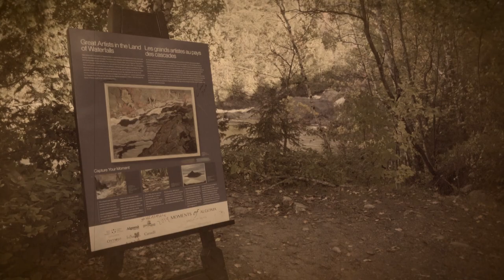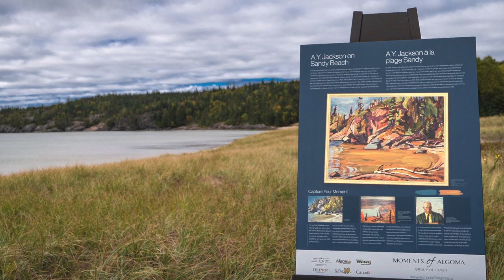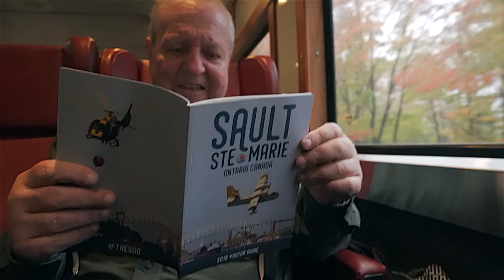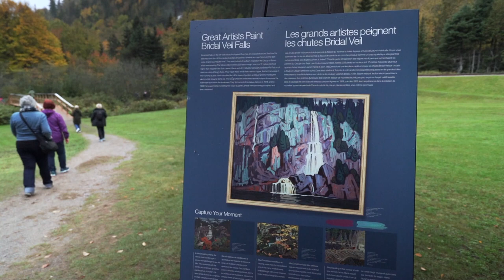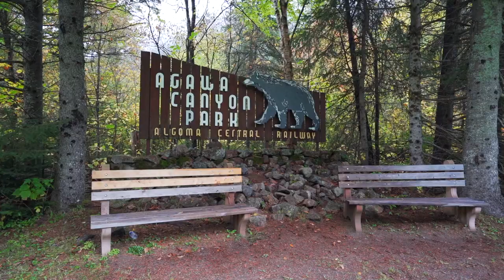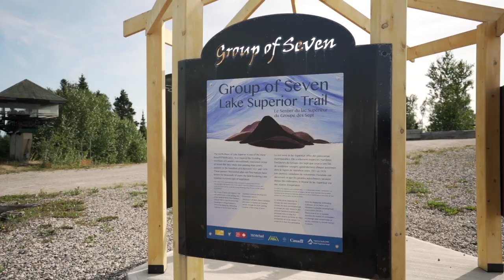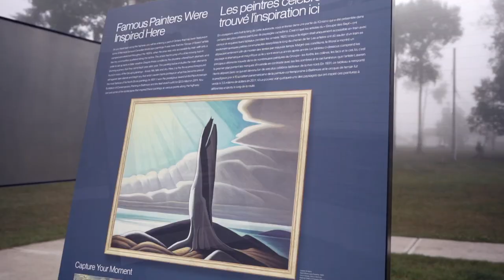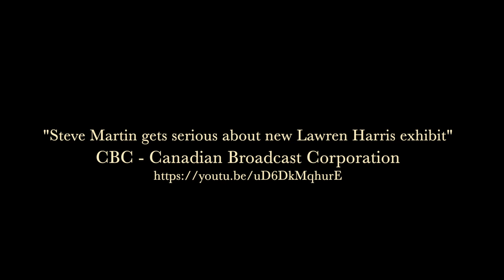LAKE SUPERIOR CIRCLE TOUR 🇨🇦🇺🇸 Episode 11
4-FUN Video Productions
Toronto, Ontario
Canada 🇨🇦

Episode 11 - Superior Inspirations - The Group of Seven

The Lake Superior Circle Tour Documentary video series returns with several episodes  that dig deeper into the "Majesty and Lure" of the Big Lake. In this episode we take a break from the highway and ride the Agawa Canyon Tour Train. We explore the Group of Seven artists and several picturesque locations they discovered in the Algoma Region and points around the eastern and northern coast of Lake Superior.

One hundred years ago, they significantly added to a young nation’s identity through a unique style of landscape art. Today they are forever intertwined into the fabric of Canada and continue to inspire all those that lay eyes on their works and experience some of the locations where it all began.